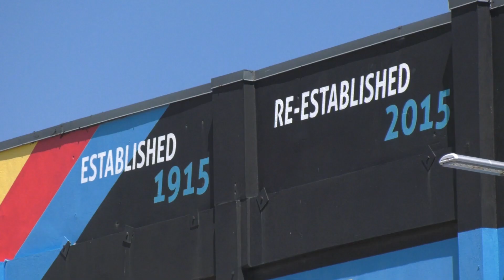City of Fresno Announces Job Fair for Bitwise Employees